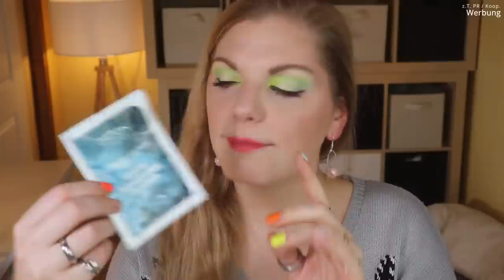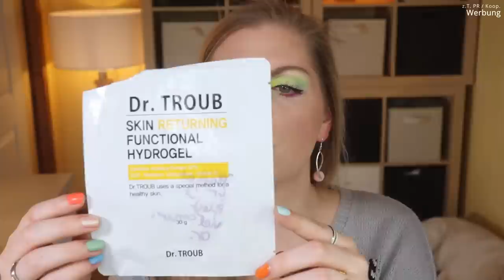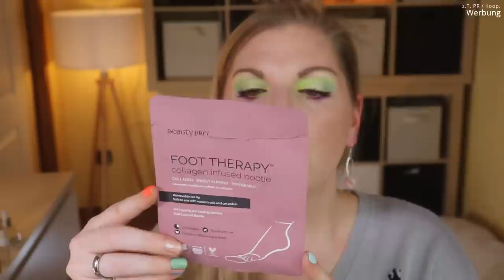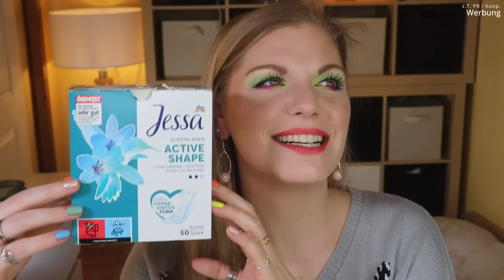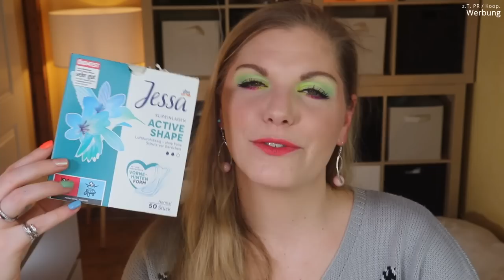AUFGEBRAUCHT & PLATT GEMACHT - meine TOPs und FLOPs im Februar 2022 | Claudis Welt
Heute habe ich die Produkte aus Februar gesammelt.

00:00:00 Kurzes Intro
►Spare 15% bei Purish mit claudiswelt15 (*)

00:01:07 Haarpflege
►Spare ordentlich bei Pomélo+Co. Mit CLAUDISWELT

00:05:50 Gesichtspflege

00:16:48 Masken und Ampullen

00:35:09 Dekorative Kosmetik

00:46:20 Körper sauber machen

00:49:20 Körper cremig machen

00:54:35 Raumdüfte

00:59:18 Dies das Ananas

01:02:10 Ciao Kakao

Liebe Grüße
Claudi